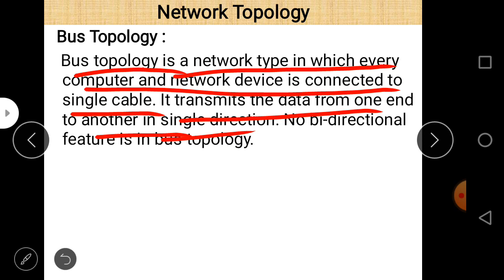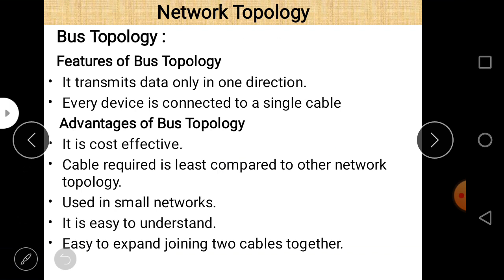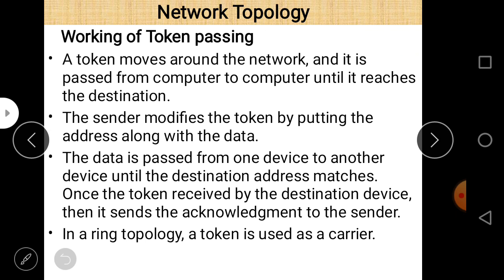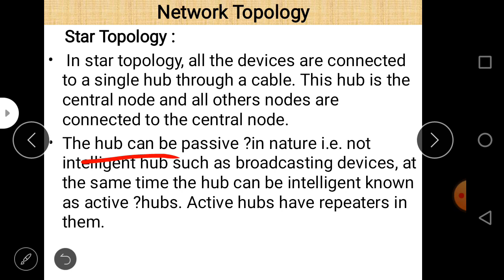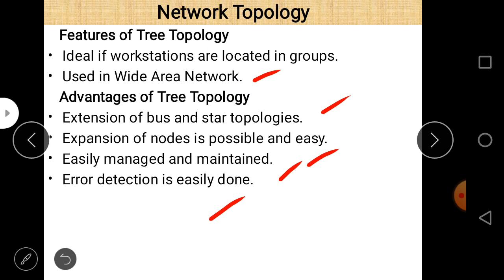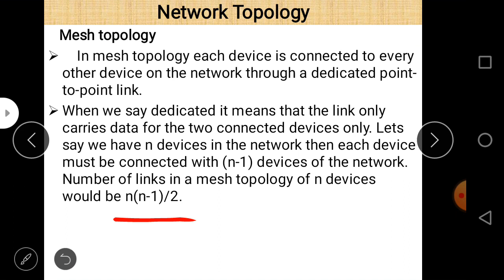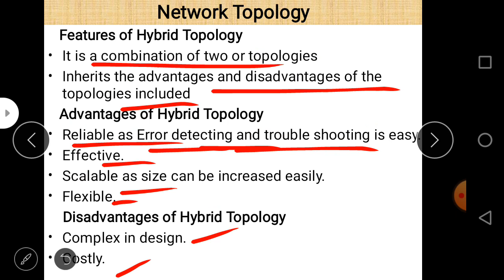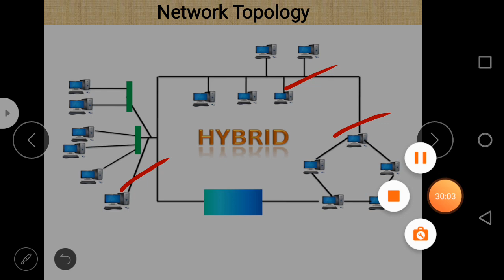Class XII Informatics Practices 08-10-2020 By Mr. Praveen Singh Ch- Computer Networks